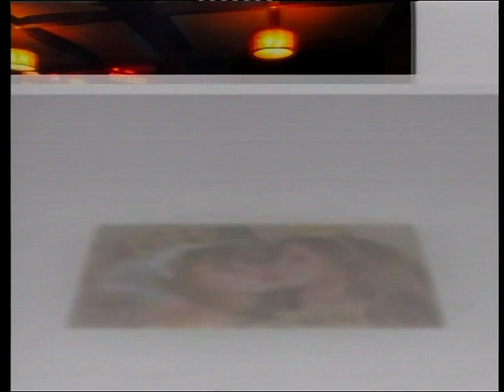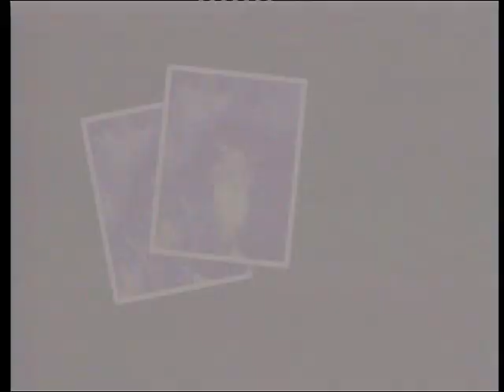Mohamed & Dina Wedding (2)